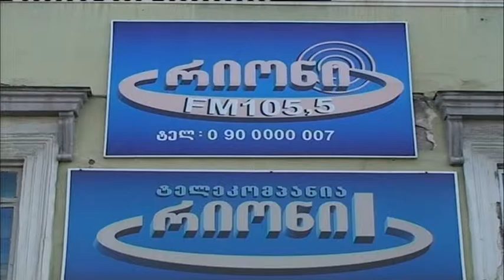7 დღე-13.03.16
ტკივილი,მონატრება,შეგუების იძულება და განშორებით გამოწვეული სევდა.გიგა კაპეტივაძე დღესაც ჩვენთან ერთად.